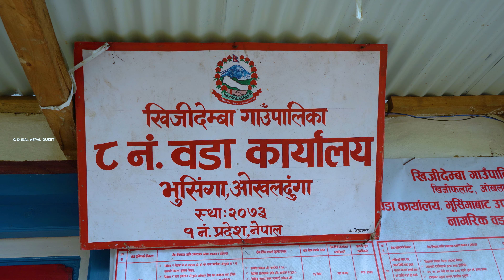Peeling bark of a small tree to make a rope || Rural Nepal Quest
Life in rural Nepal || Natural Village life of rural Nepal @nepalivillage9734 @VillageEnvironmentNEPAL @ruralnepall

  This channel is full of Informative  from rural NEPAL, these all videos (we uploaded in this channel ) are not dramatize and not  fake ,  not Imaginary , these all are real activities of the people from Rural Nepal . We created this channel to show real lifestyle of Nepali rural village , you can see rural traditional cultural activities, religions, ritualistic activities, festivals , rear unseen village foods, everything from  rural village . All about Rural life of Nepal . If you like our channel please subscribe it and join with us to know everything of Nepali village lifestyle .We are visiting all over the village sides of Nepal - East to West , North to South of Nepal. PLEASE JOIN WITH US ( Rural Nepal Quest ) THANK YOU

- Camera /  Concept / produce &  Edit - Rural Nepal Quest